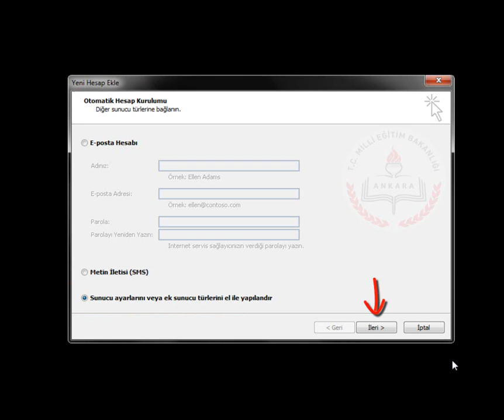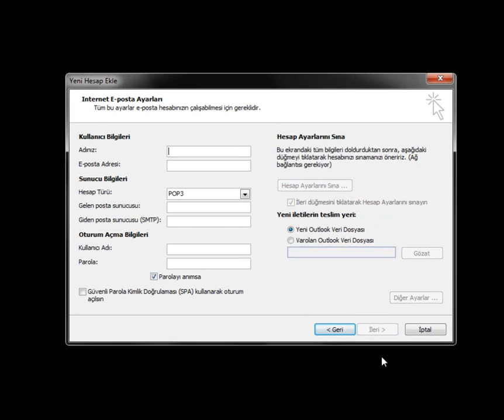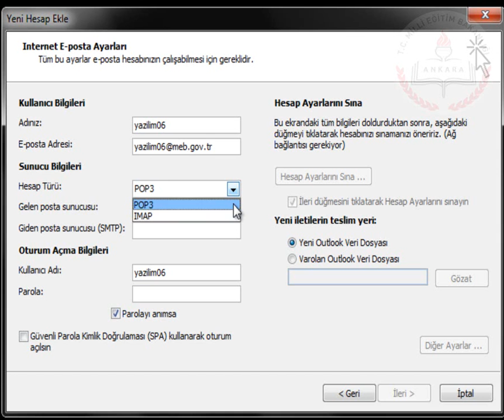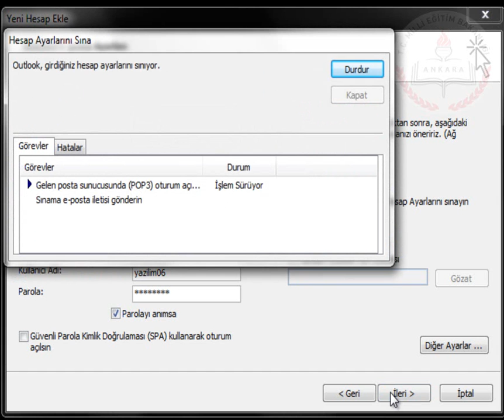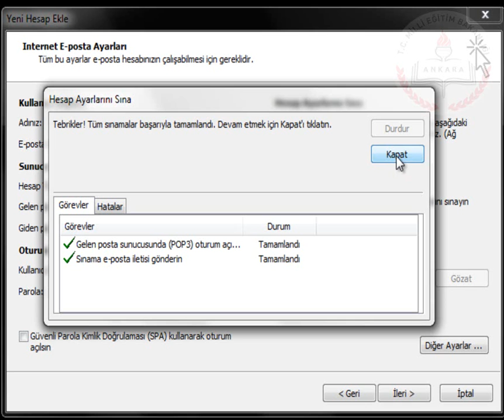OUTLOOK 2010 2-Sunucu Ayarlarını Yapılandırma